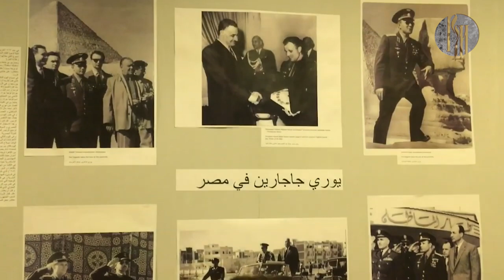МАРАФОН «МАРШРУТ ГАГАРИНА» ОБЛЕТЕЛ ПЛАНЕТУ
Фонд и Телерадиокомпания «Русский мир» совместно с Телестудией Роскосмоса провели Международный онлайн-марафон «Маршрут Гагарина», который приурочен к 60-летию первого полёта человека в космос. Более ста человек приняли участие в акции. Своими воспоминаниями и историями о легендарном лётчике-космонавте поделились участники из Греции, Египта, Болгарии, Словакии, Германии и других стран.

Юрий Гагарин до сих пор объединяет страны и континенты, и даже те государства, где он не был: специальное поздравление для российских космонавтов подготовили 65 юных школьников из Сирии. Ребята исполнили песни «Надежда» и «Лучший город Земли», а также отправили в редакцию Телерадиокомпании «Русский мир» письма и рисунки с поздравлениями. Юные участники очень старались, поскольку многие из них только начинают изучать русский язык.

После возвращения на Землю Юрий Гагарин обрёл небывалую популярность во всём мире. Десятки зарубежных стран приглашали его в гости. Спустя две недели после своего триумфального полёта первый космонавт планеты отправился по странам и континентам выполнять «Миссию мира». Журналисты назвали эту поездку, которая растянулась на два года, «второй орбитой».

Память о полёте первого человека в космос жива во всём мире, об этом нам ещё раз напомнили участники марафона «Маршрут Гагарина».

Дорогие друзья, мы поздравляем всех с Днём космонавтики, желаем достижения новых творческих высот, и предлагаем прямо сейчас вместе с участниками марафона отправиться в путешествие по маршруту первого космонавта Земли – Юрия Гагарина!